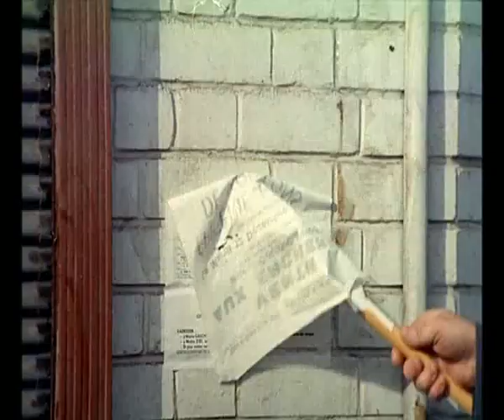Le grand bazar Trailer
The trailer of the french comedy "le grand bazar"